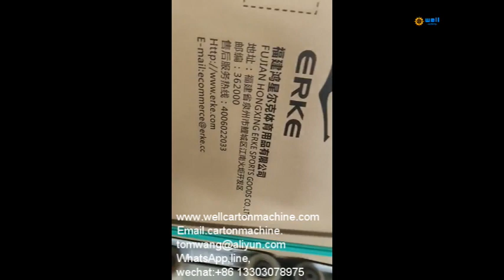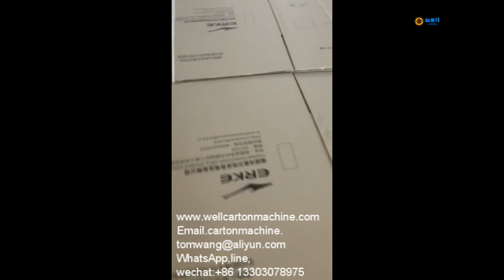Automatic gluing and nailing machine manufacturers